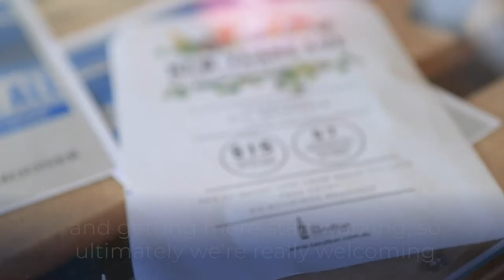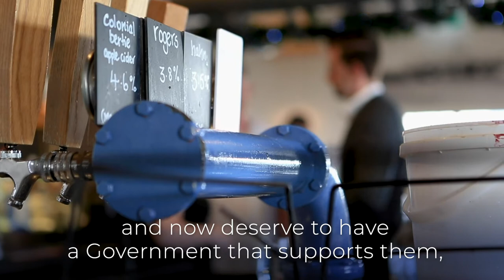Liberals to deliver Small Business tax relief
Zak Kirkup and the Liberals will deliver payroll tax relief of up to $30,000 per year for around 5,500 small businesses in Western Australia as a key plank of their blueprint for a better, brighter tomorrow.

The Liberals policy would see Western Australia have the lowest small businesses payroll tax of any state in the country.